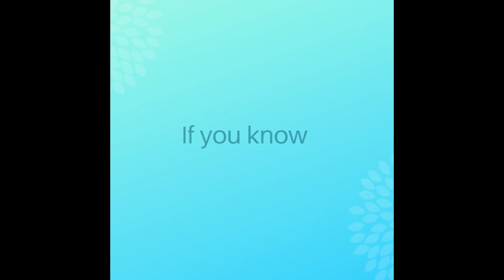Ep. 175 Mindset Mastery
Welcome to Episode 175 of the Get Well With Me Podcast!

Happy Spring!  I was inspired to share some thoughts and ideas on this episode.

Whether you're facing setbacks, striving for personal growth, or seeking greater happiness and fulfillment, this episode offers valuable insights to help you unlock your potential and embrace the power of perspective.
As we embark on this journey together, I invite you to our weekly Wellness Wednesday sessions, where we explore topics like mindfulness, hypnosis, meditation, and personal development.